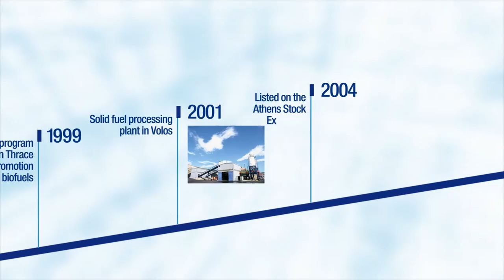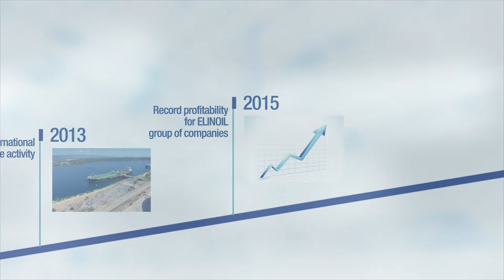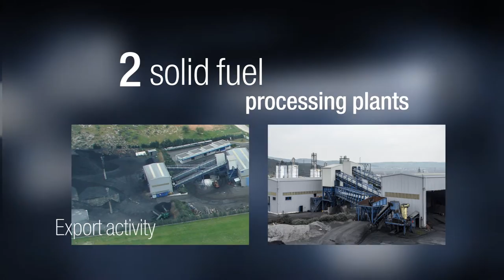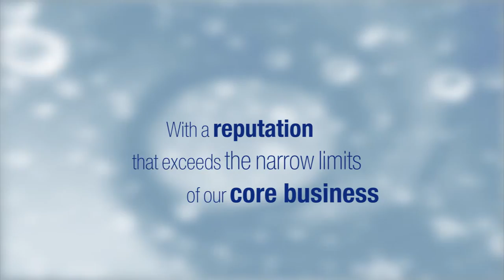ELINOIL Corporate Video 2016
ELINOIL, also known as elin, is a Greek oil company operating since 1954 with responsibility, focus on quality, and efficiency.

elin, is steadily investing in strengthening its national presence and technical infra-structure, in order to meet effectively the needs for
fuels and lubricants of drivers, households, businesses and marine activity in Greece and abroad.

With over 580 petrol stations throughout the country, 3 storage and transportation facilities for liquid fuels, 3 tankers for marine transportation, 2 state-of-the-art solid fuel processing plants and a fleet of privately-owned tanker trucks, elin, is a key player of the Greek energy market.